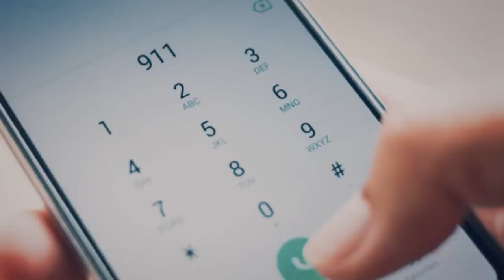A Monster Called Damien Bendall | One of England's Worst Crimes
Welcome everyone, my name is Julio and in today's video I'm talking about one of England's worst crimes.